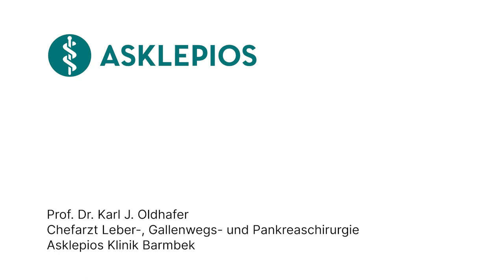Was ist die Gallenblase? - Medizin ABC | Asklepios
Die Gallenblase ist ein wichtiges Organ des Verdauungssystems. Die Gallenblase selbst hat eine Speicherfunktion und produziert keine Galle, das bewerkstelligt die Leber. Ein Leben ohne Gallenblase ist problemlos möglich. Prof. Dr. Karl J. Oldhafer, Chefarzt für Leber-, Gallenwegs- und Pankreaschirurgie an der Asklepios Klinik Barmbek erklärt, was die Gallenblase ist.

Prof. Dr. Karl J. Oldhafer, Chefarzt für Leber-, Gallenwegs- und Pankreaschirurgie an der Asklepios Klinik Barmbek